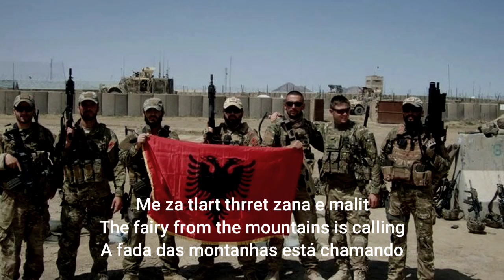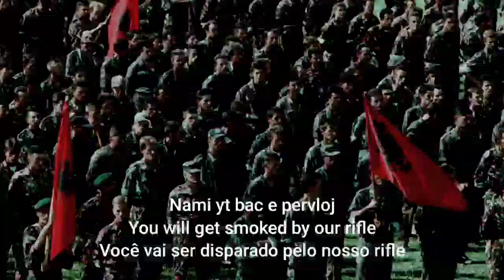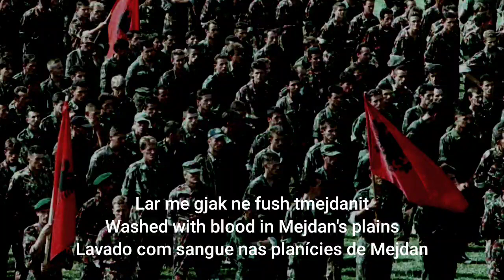Xhem Gostivari {Música patriótica albanesa}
Albânia ←